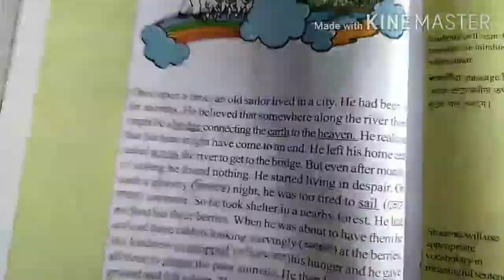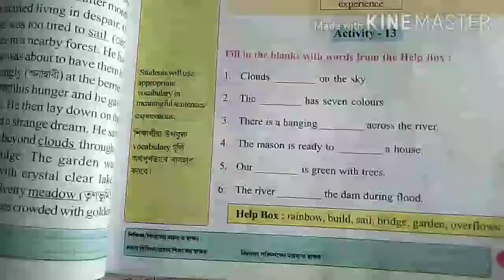CLASS 6 FRAGRANCE LESSON 3 SOLVE ACTIVITY (12-21) PART-9.ষষ্ঠ শ্রেণীর FRAGRANCEএর সমাধান।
See this link for previous videos.

CLASS VI FRAGRANCE SOLUTION

Revision lesson activity (1-19) Part -1

Revision lesson activity (20-21) Part-2

Lesson-1 activity (1-5) Part-3

Lesson-1 activity (6-14) Part-4

Lesson-1 activity (15-26) Part-5

Lesson -2 activity (1-11) Part-6

Lesson-2 activity (12-20) Part-7

Lesson -3 activity (1-11) part -8